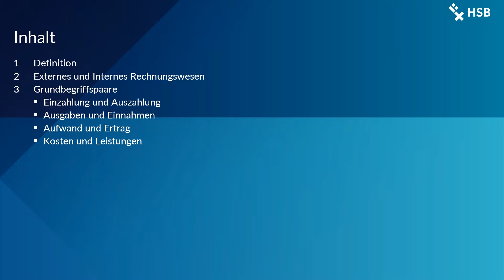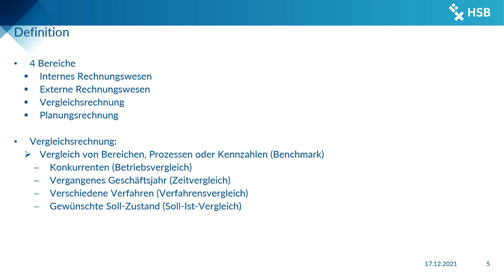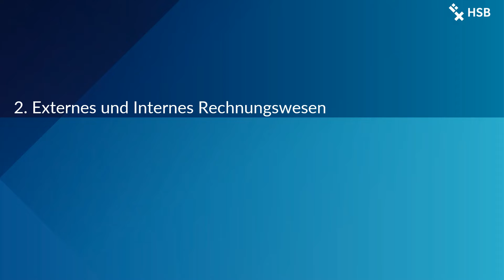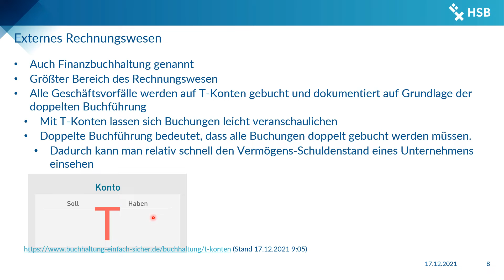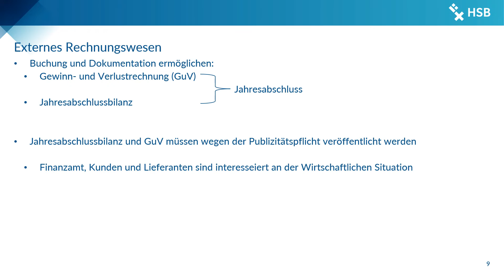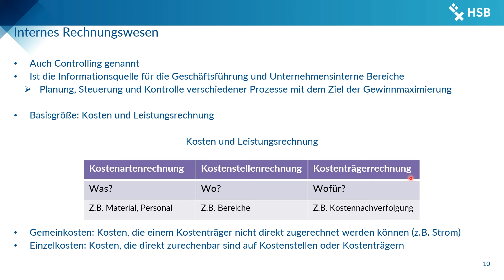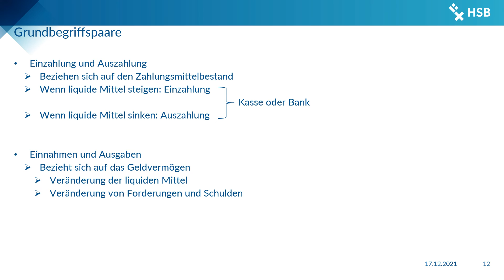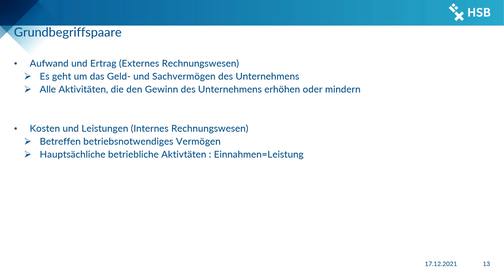BWL WS2021 2022 Praesentation BWL Rechnungswesen Video